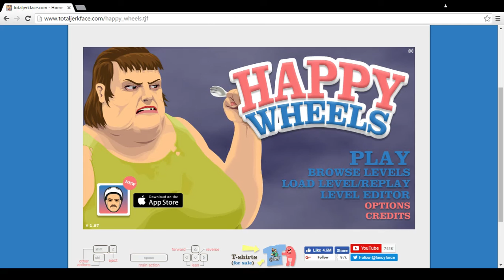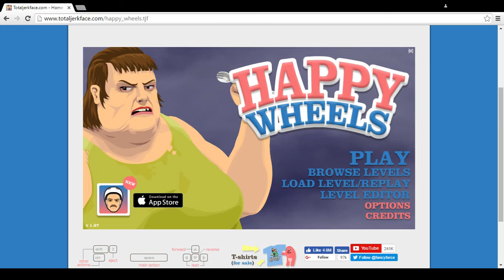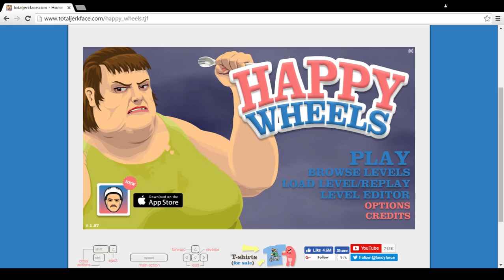What NOT To Do When Starting/Growing Your New YouTube Channel!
What not to do starting a youtube channel! I'll be telling you what I been noticing a lot recently and it's time that smaller Youtubers understand as well! If you agree with me leave a like lol no don't! :D

Hope this video was helpful to you and i'll be sure to catch you guys later!